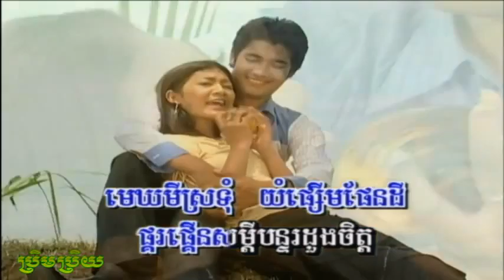Kom Nab Sneaha កំណាព្សស្នេហា​ Sin Sisamouth & Ros Sereysothea